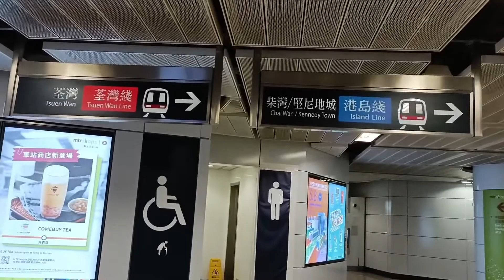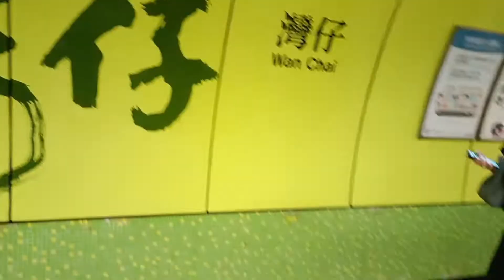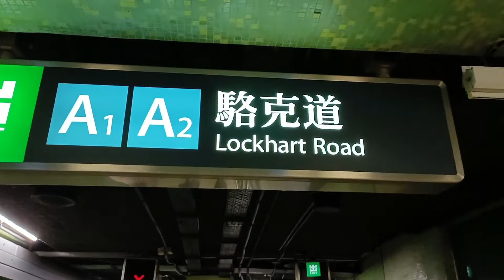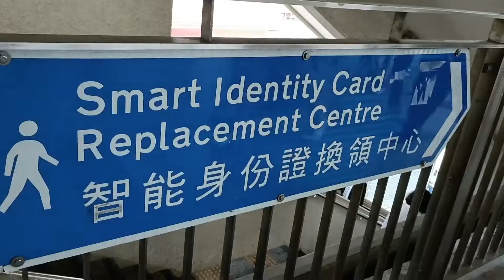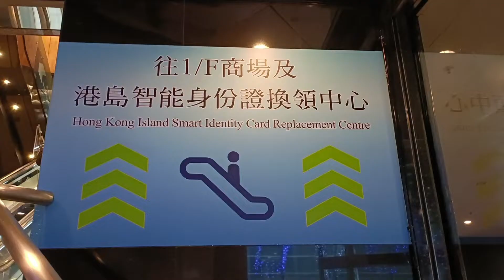Hongkong new smart I'd walk in registration/